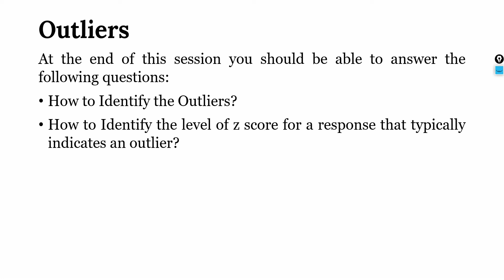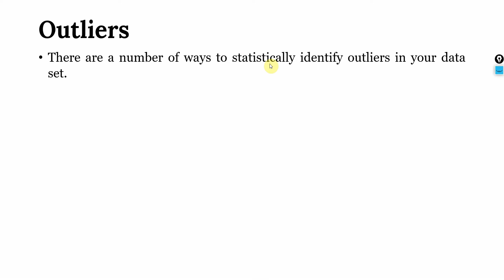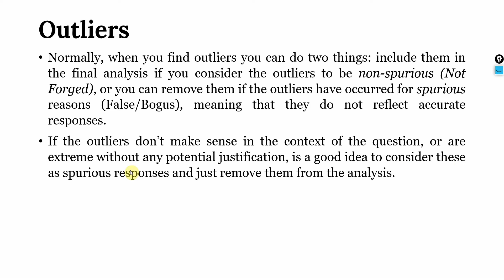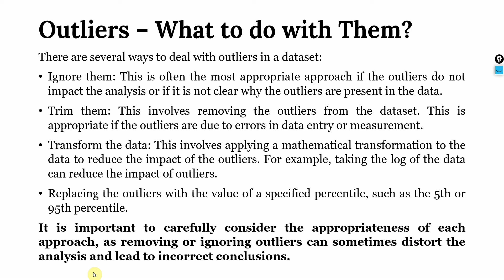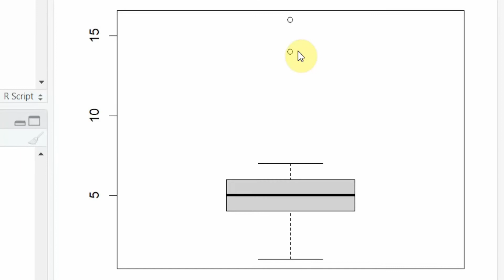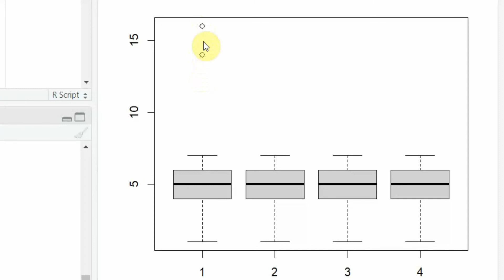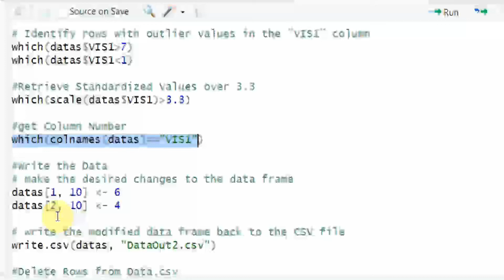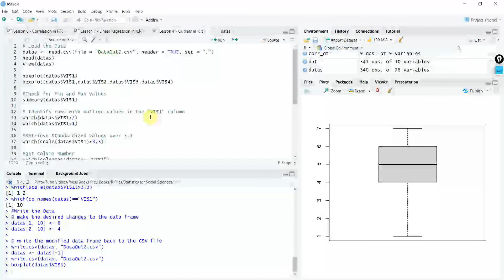Statistics for Research - L12 - How to Identify and Deal with Outliers in R?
The session discusses the basic concept of Outliers, How to check the outliers in R, and How to solve the problem of outliers.